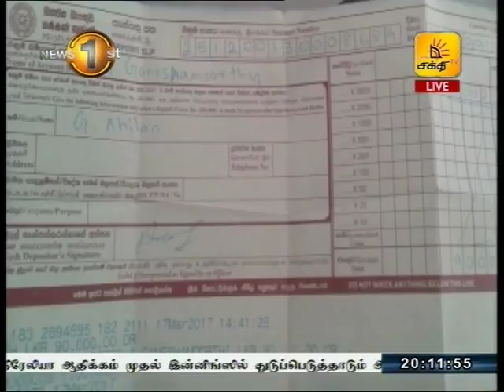News1st ஊவா மாகாண சபை முன்னாள் உறுப்பினர் ஆ. கணேசமூர்த்திக்கு எதிராக இலஞ்சக் குற்றச்சாட்டு